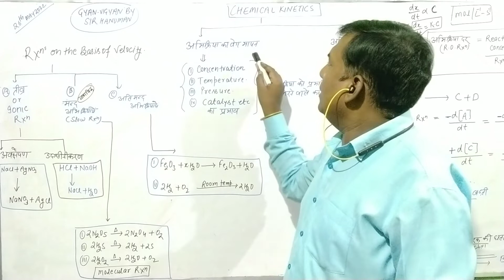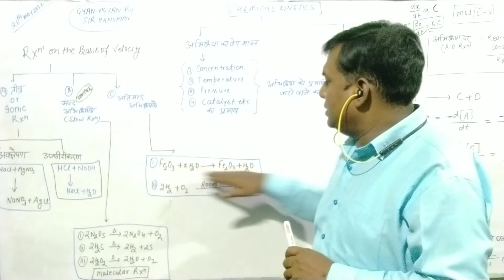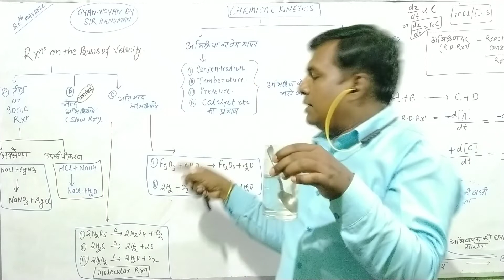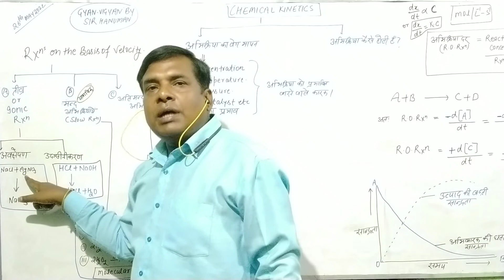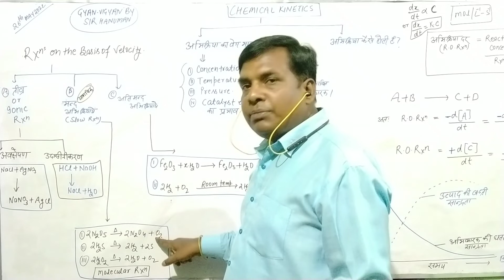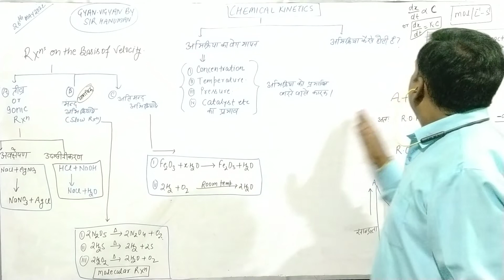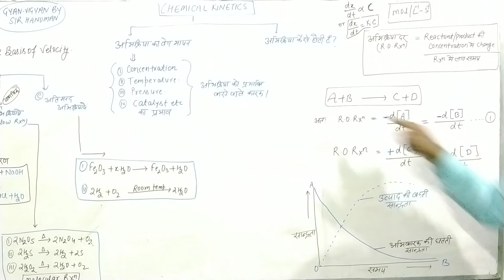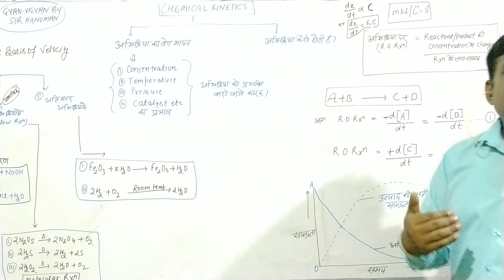RASAYANIK ABHIKRIYA AND RASAYANIK SAMIKARAN KYA HOTI HAIN?